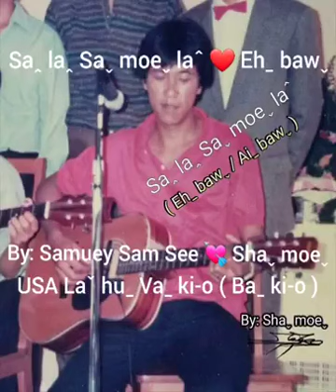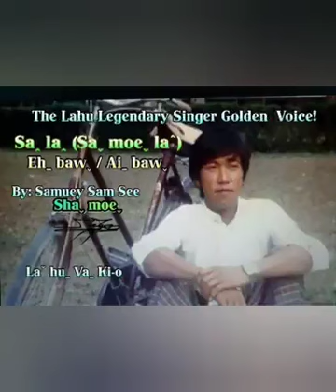Haꞈ ve chaw baˬ taˉ laˇ ve k'o lehˬ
Saꞈ laꞈ Saˬ moeˬ laˆ (Ehˍ bawˬ)